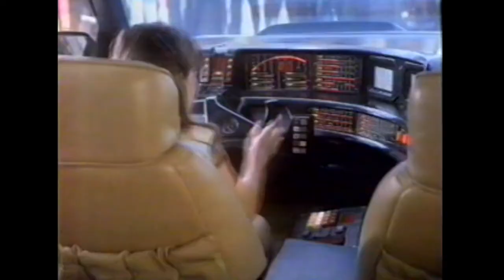The A-Team Live Action Stunt Show Universal Studios Hollywood TV Commercial (1984)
Television commercial for The A-Team Live Action Stunt Show at Universal Studios (Hollywood) starring Jason Hervey from 1984.

The A-Team Live Action Stunt Show (1984 –1987) was the first show in the arena which is currently the home of WaterWorld: A Live Sea War Spectacular. Based on the hit television series from Stephen J. Cannell Productions. The show was written by John Peale, Gary Goddard, and Richard Hoag of the Landmark Entertainment Group and was produced by Peter Alexander. Stage Direction and Stunt co-ordination were by James B. Winburn.

One of the actors who played “Mr. T” in the live show is J.J., who continued to work for Universal as a tram driver until his death in February 2014.

The show ran until 1987 when it was replaced by the Miami Vice Action Spectacular.

ORIGINAL PRESS RELEASE (1984):

THE A-TEAM.
They crash, they burn, they blow up. And they always walk away winners. But if you think their stunts look wild on television, wait until you see how we recreate what they do at Universal Studios. It’s the spectacular new A-Team Live Action Show. Our fifth new show in the expanded Entertainment Center.

You’ll see incredible stunts like leaping vans, controlled crashes, roll-overs, artillery duels, gunfights, motorcycle jumps and high explosives – all demonstrated and explained to you in our new arena.
It’s an awesome display and it’s all just part of a full day of family fun at Universal Studios. The A-Team Live Action Show. If you can take it, they can sure dish it out.

ABOUT
The A-Team is an American action-adventure television series that ran on NBC from 1983 to 1987 about former members of a fictitious United States Army Special Forces unit. The members, after being court-martialed "for a crime they didn't commit", escaped from military prison and, while still on the run, worked as soldiers of fortune. The series was created by Stephen J. Cannell and Frank Lupo. A feature film based on the series was released by 20th Century Fox in 2010.

Sit in KITT, the car from Knight Rider, ask him/it questions, and receive accurate responses!

Knight Rider is an American action crime drama television series created and produced by Glen A. Larson. The series was originally broadcast on NBC from 1982 to 1986. The show stars David Hasselhoff as Michael Knight, a high-tech, modern crime fighter assisted by KITT, an advanced, artificially intelligent, self-aware, and nearly indestructible talking car. This was the last series Larson devised at Universal Television before he moved to 20th Century Fox Television.

Jason Robert Hervey (born April 6, 1972) is an American actor, television producer, and former public relations agent. He is best known for his role as Wayne Arnold on The Wonder Years.